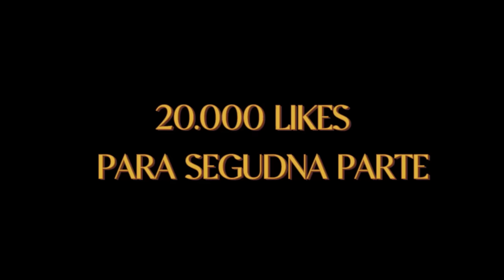ESTOY EMBARAZADA y NO SE QUIÉN es EL PADRE - SI LA VIDA FUERA UNA TELENOVELA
Hola linda Familia estoy embarazada y no se quien es el verdadero padre 😭 Bienvenidos al primer capitulo de: SI LA VIDA FUERA UNA TELENOVELA